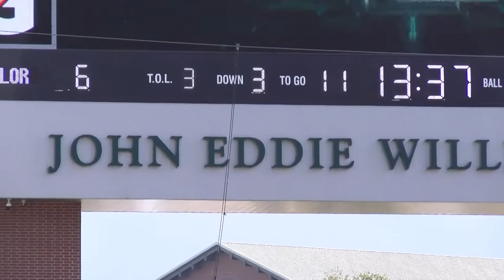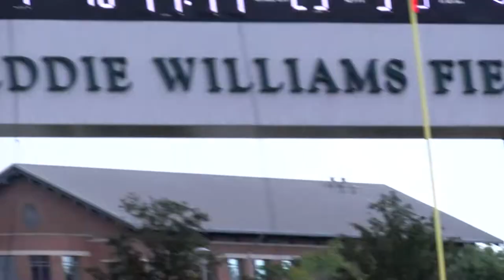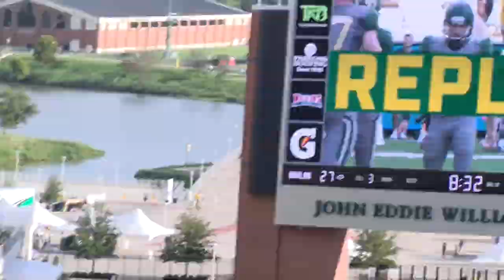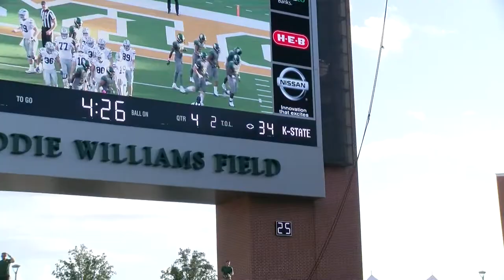KSO RAW: Baylor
All of KSO's raw footage from K-State's loss to Baylor.